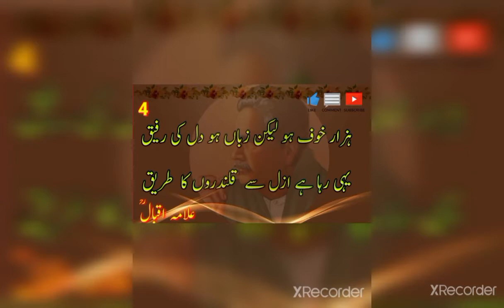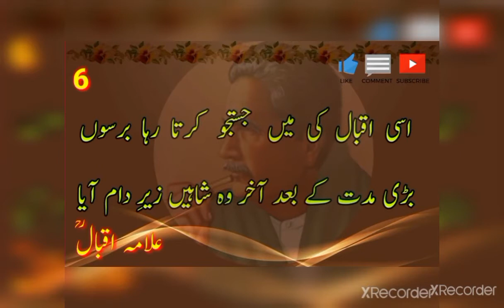Allama Muhammad Iqbal poetry | Motivational poetry in urdu language(1)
Agar koi kahe k video mein ghalti hai so please tell me in comment box that what is mistake in the video